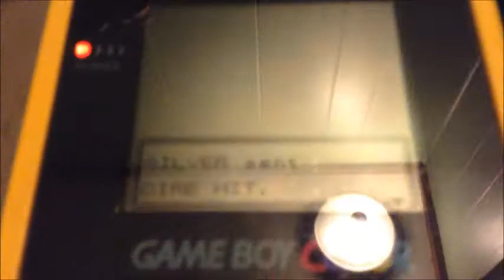Pokemon Gold & Silver Mystery Gift 50